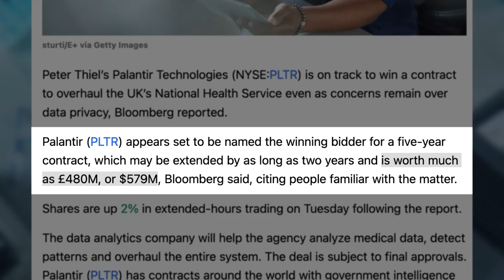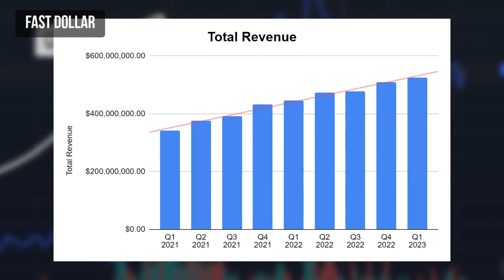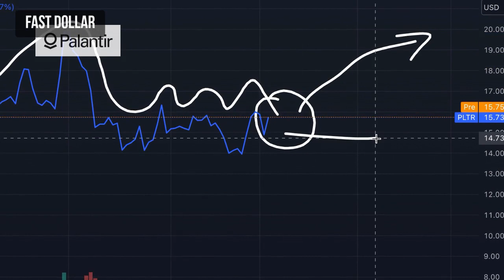Palantir and Healthcare Integration: A Game Changer for Investors | PLTR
Today, data has become the most precious resource for optimizing patient care, streamlining operations, and driving medical advancements. Consequently, Palantir Technologies has emerged as a key player, and its recent efforts in the healthcare sector are Initiating a domino effect in the stock market. the company is on the verge of securing a contract to overhaul the United Kingdom's National Health Service, a development that could significantly impact its stock performance.

This NHS contract in question holds a huge potential worth of up to $580 million and can also be extended. This is a substantial boost for Palantir, considering its annual revenue stood at $1.9 billion in 2022. The magnitude of this contract reflects the growing importance of data analytics in revolutionizing healthcare systems worldwide.

Hi, This is Dollar Watch Youtube Channel I talk about Finance and Crypto